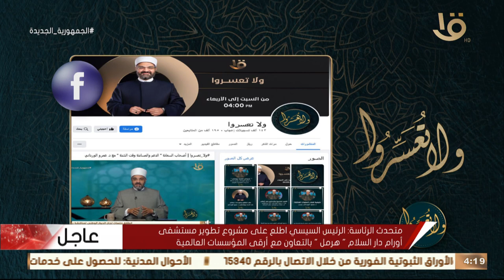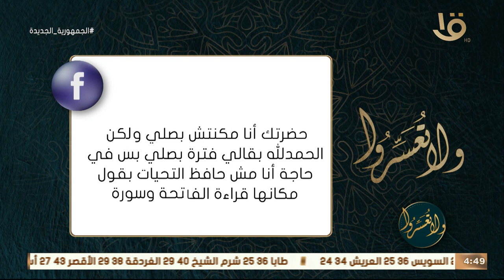ولا تعسروا | " جليس التواد “مع د. عمرو الورداني.. الحلقة الكاملة 1-8-2023